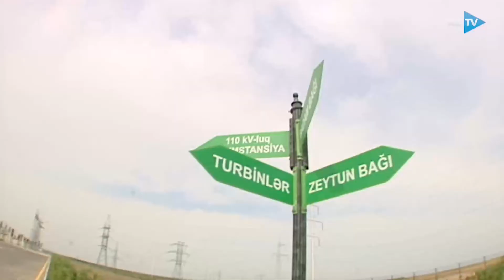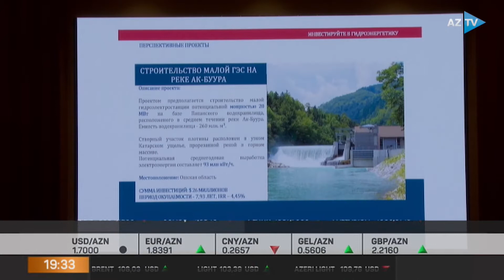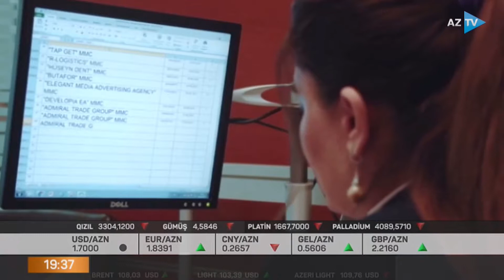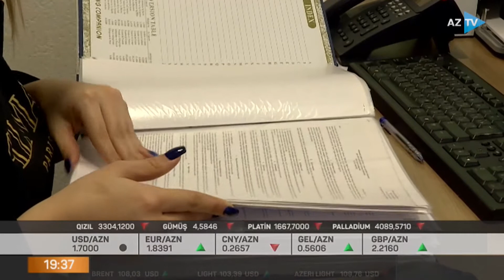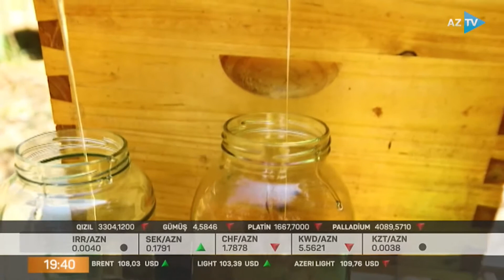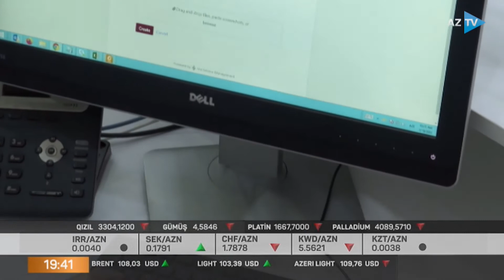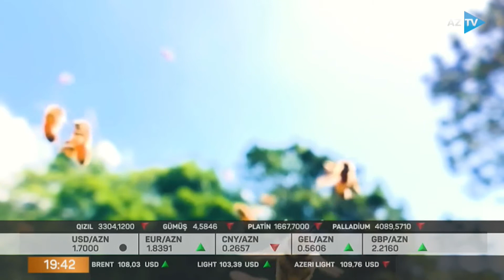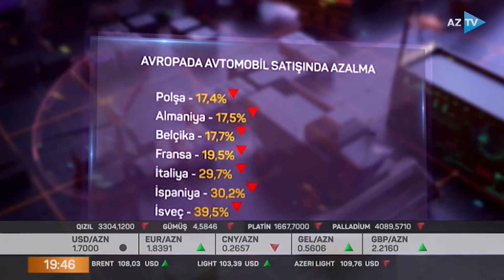Namiq Əliyev ilə "İqtisadiyyat xəbərləri" 20.04.2022